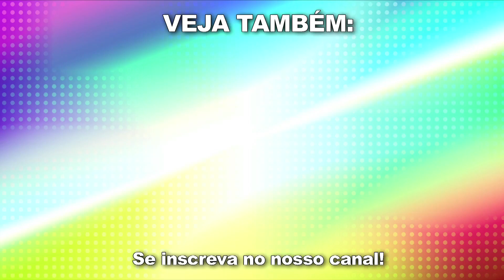DESAFIO ROGER: "PIOR COISA QUE FEZ DORMINDO? TIREI AS CALÇAS E ..." I Trecho entrevista MC Matheuzim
Neste trecho da entrevista exclusiva com o MC Matheuzim, matamos a saudade do "Desafio Roger", com perguntas picantes e desafios engraçadíssimos! E para começar, de cara já perguntamos, qual a pior coisa que ele fez dormindo? E a resposta foi beeeeeem inusitada! "Tirei as calças e. "

Quer assistir na íntegra?

DIREÇÃO GERAL
Roger Turchetti

IMAGENS
Égon Camargo
Gabriel Costa

PRODUÇÃO
Maria Marta

Roger Turchetti